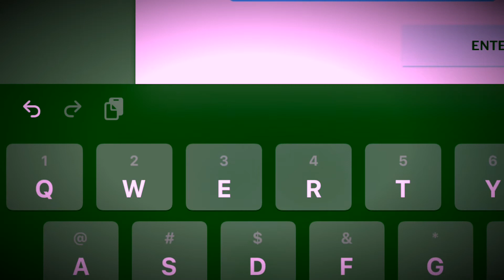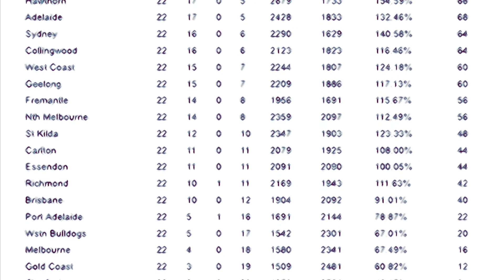AFL 2021 ROUND 22 AND 23 PREDICTIONS AND FINALS!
This is a joke don’t get mad angry tigers kids